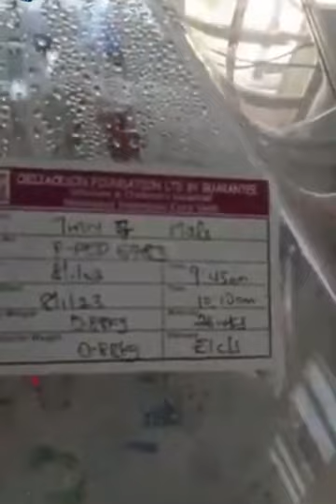Lecturer Gives Birth To Septuplets (Seven Babies), Hospital Demands N19million.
A Lecturer, Mrs Uzodike Ngozi in the Department of Business Administration, Nnamdi Azikiwe University( UNIZIK) Awka Anambra State, has been delivered of a set of seven twins (Septuplets), Two  boys and Five girls on Sunday, 8 January, 2023.

Mrs Uzodike who was delivered of the septuplets at Obijackson Women and Children Hospital Okija was full of tears both that of joy and sorrow as she complained of having not been paid salary since she was employed in the Department of Business Administration of UNIZIK in December 2020.

According to the husband, Mr Celestine Uzodike an indigene of  Omogho, Orumba North, LGA Anambra State, a  junior aide to the Governor of Anambra State, Prof Chukwuma Soludo,  he complained that his wife despite being properly engaged as a Lecturer has never earned a kobo as salary, regretting that even after she has been promoted from  Assistant Lecturer to Lecturer II, they haven't found it fit to pay her salaries.

The family who was billed 19 Million Naira by the Hospital appealed to the federal government to pay the two years salary arrears owed to the new mother,  and to also come to their aid.
Mrs Uzodike, who was very weak to speak after the delivery, said "all I want is for philanthropists both in Anambra State and Nigeria at large to come to our aide in other to offset the 19 million Naira hospital bill."